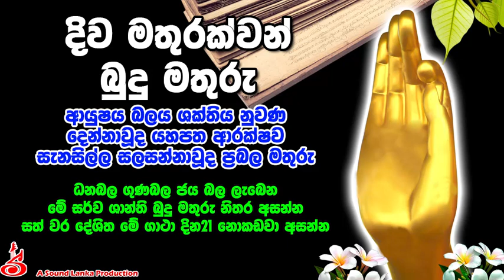දිව මතුරක්වන් බුදු මතුරු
ආයුෂය බලය ශක්තිය නුවණ
දෙන්නාවූද යහපත ආරක්ෂව
සැනසිල්ල සලසන්නාවූද ප්‍රබල මතුරු

ධනබල ගුණබල ජය බල ලැබෙන
මේ සර්ව ශාන්ති බුදු මතුරු නිතර අසන්න
සත් වර දේශිත මේ ගාථා දින21 නොකඩවා අසන්න